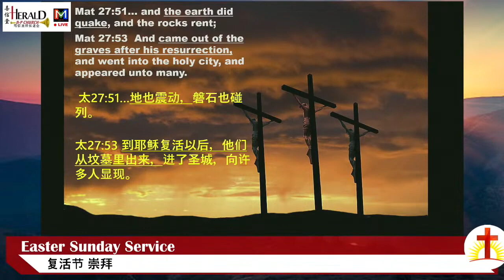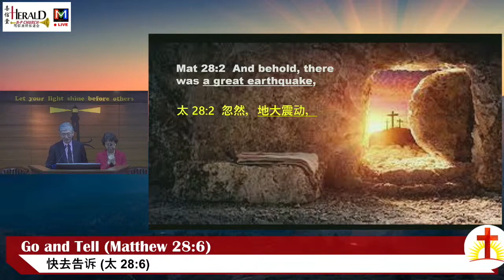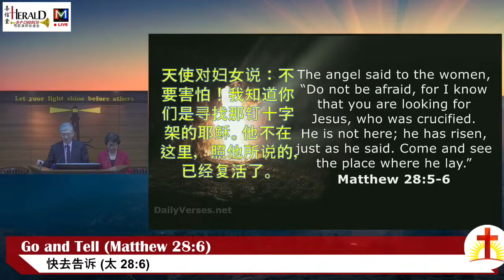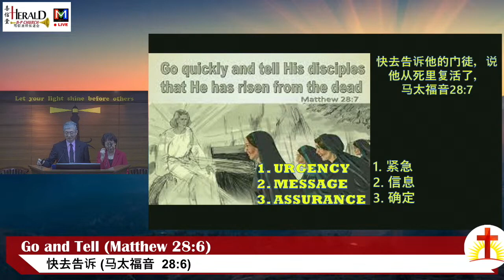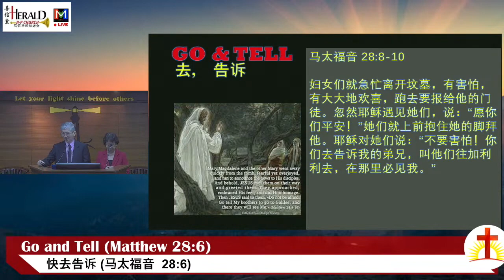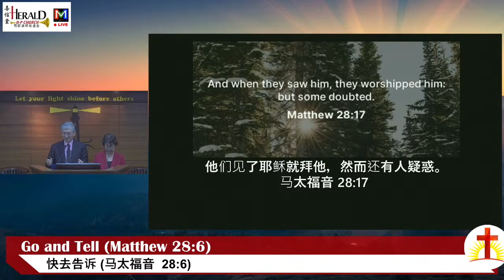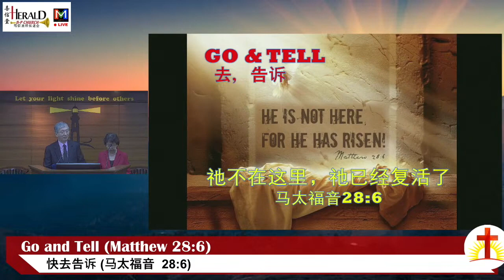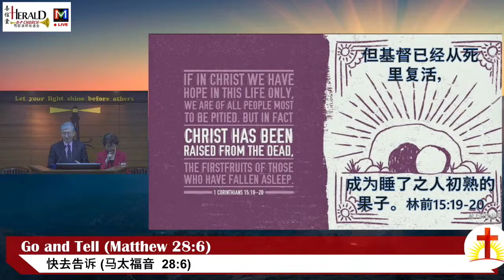Go & Tell 去，告诉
Preacher: Elder Peter Lee
传译: 林燕明传道
Scripture Text: Matthew 马太福音 28:1-20